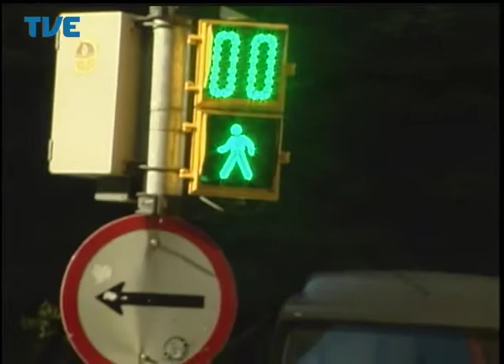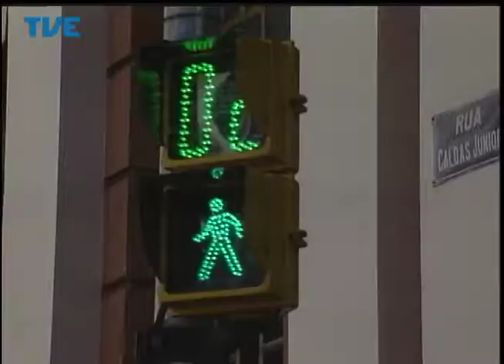Jornal da TVE - Segunda Edição - 30/05/14 Bloco 1